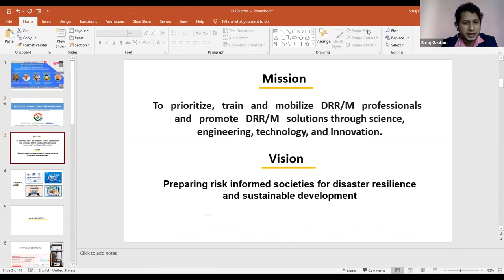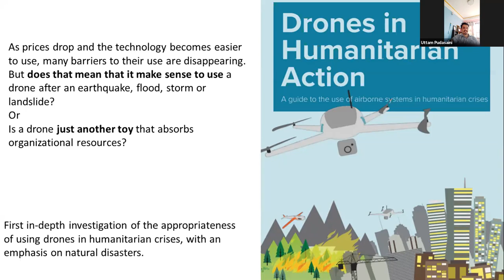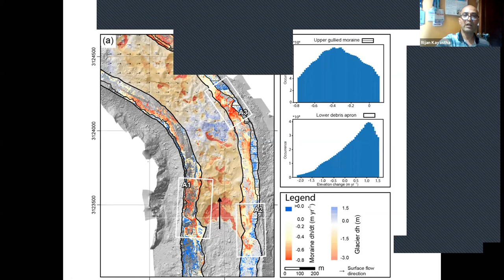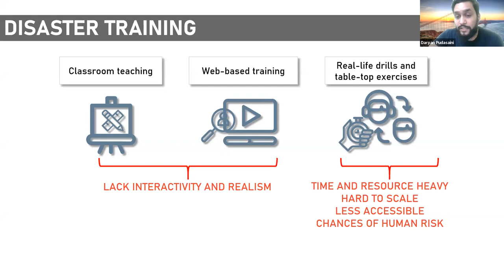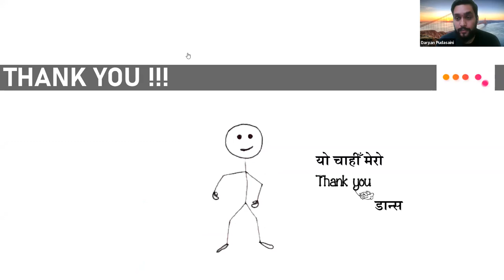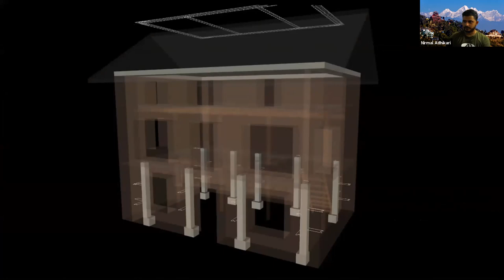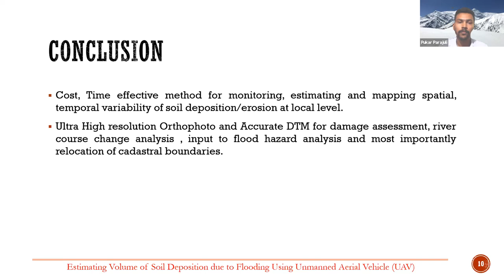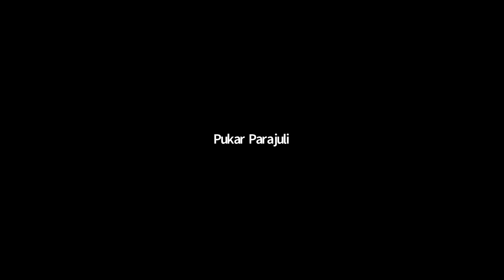FRONTIER TECHNOLOGIES FOR DISASTER RISK REDUCTION AND MANAGEMENT [Episode No 3]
Institute of Himalayan Risk Reduction advocates and prioritizes the science-based decision making in DRR/M.
Listen to the stories of some brightest young minds who have been piloting the use of the latest frontier technologies for DRR/M.